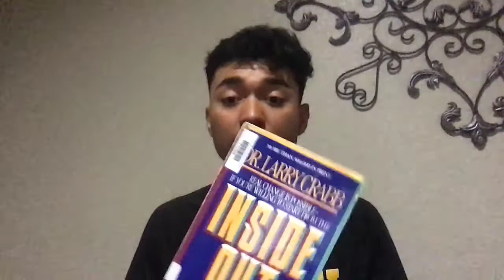Inside Out by Larry Crabb